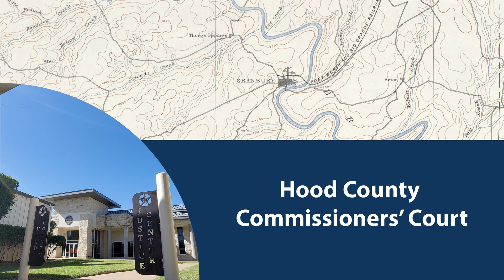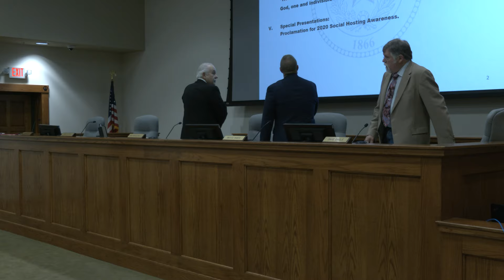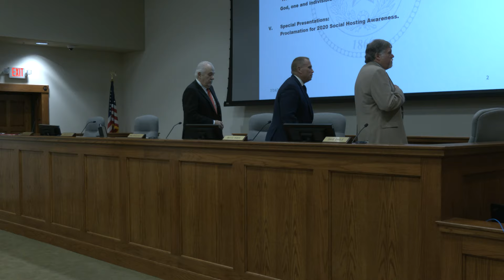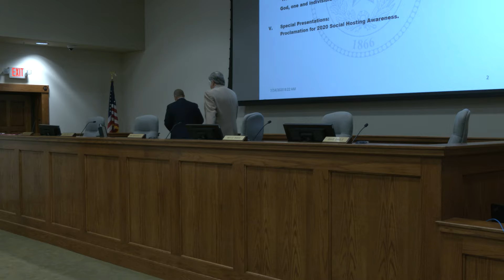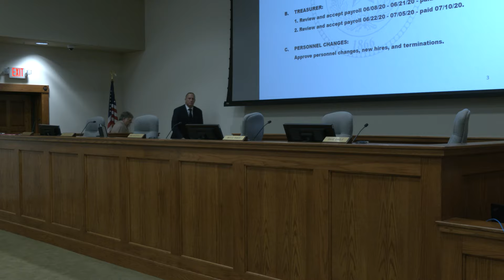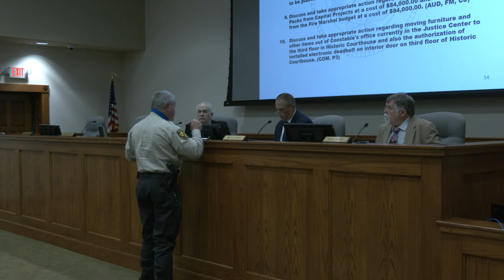July 14, 2020 Hood County Commissioners' Court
1200 W. Pearl St.
Hood County, Texas 76048